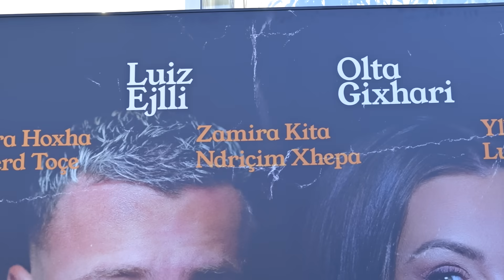Babai i Ledrit shihet i nervozuar! Sara me vajzën në premierë, Ledri nuk e shoqëron | Canapé | T7